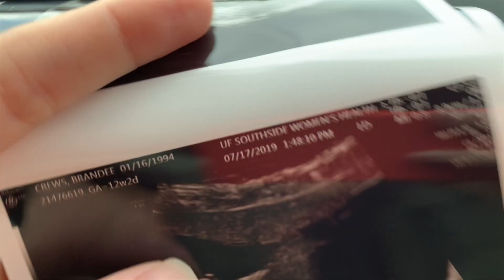GENETIC ULTRASOUND AND BLOOD WORK 12 WEEKS PREGNANT